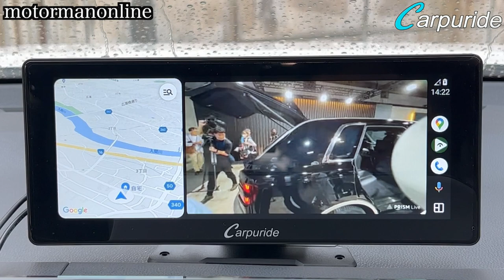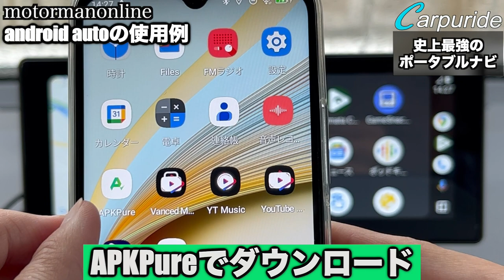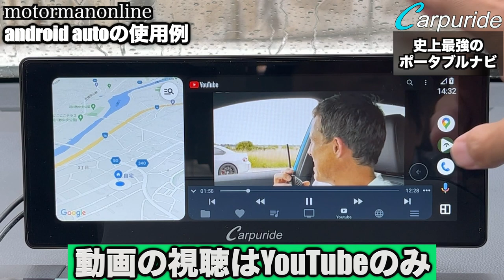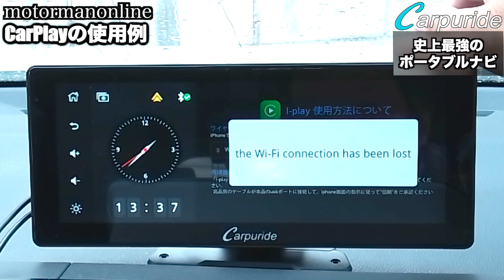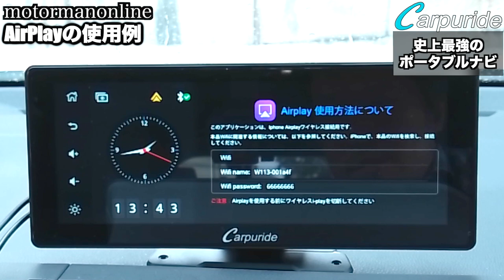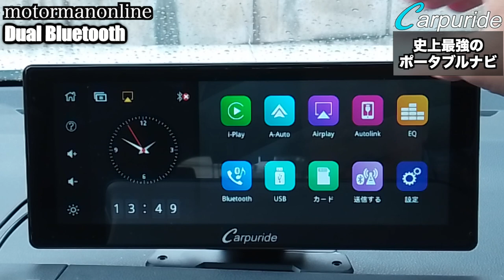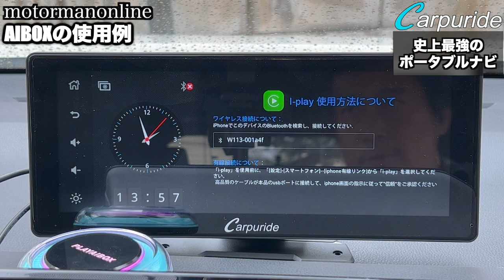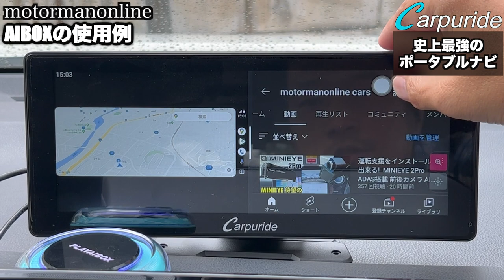Carpuride W103 Pro 10.3インチ ポータブルナビ android auto/CarPlay/AIBOXの使用例を徹底レビュー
■Carpuride 公式
Amazonは高い!  ディスカウント価格の公式ECサイトもお見逃しなく!!

※現在、W103 Proは、Carpuride公式のみでの取り扱いとなっておりますので、

■Amazon商品サイト
Carpuride W901 Pro 9インチモデル

Carpuride W701 Pro 7インチモデル

00:00 オープニング
01:16 拡張用USBポート
02:21 android autoの使用例
09:33 CarPlayの使用例
11:59 AirPlayの使用例
15:24 Dual Bluetooth
17:21 AIBOXの使用例
22:59 安く購入する方法